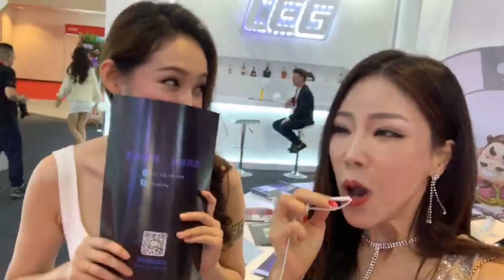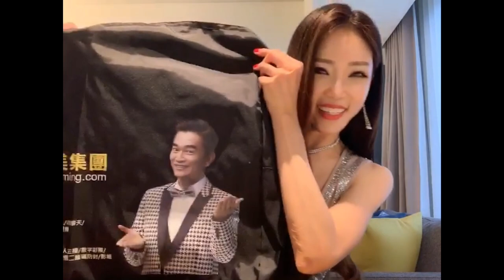鈞鈞菲律賓馬尼拉展場直擊～吳宗憲+模特兒訪問！國外展覽2/3是台灣人，廠商認為台灣人優秀又便宜！台灣人要提升薪資水平，要以瑞士「月收入24萬台幣」為目標，希望政府把台灣環境弄好，讓我們有更多機會發展！